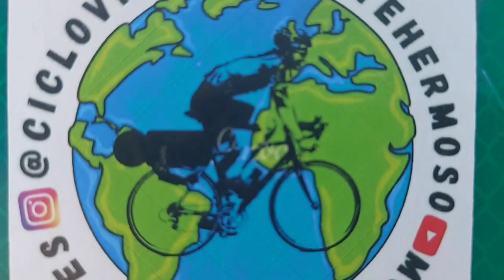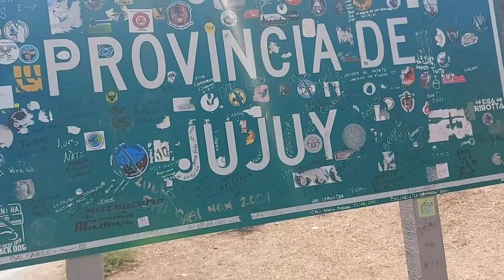Cicloturismo de Salta a Tilcara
Después de dos meses estar recorriendo Salta, sigo rumbo a Jujuy y sus pueblitos más visitados por el turismo mundial.